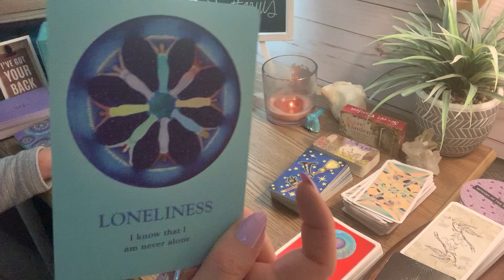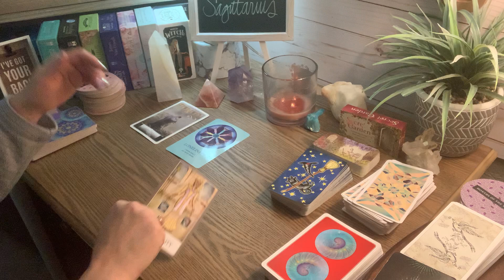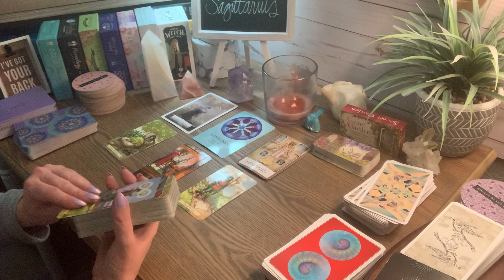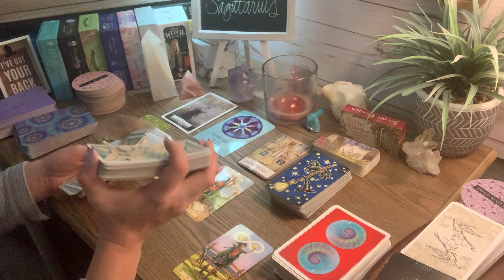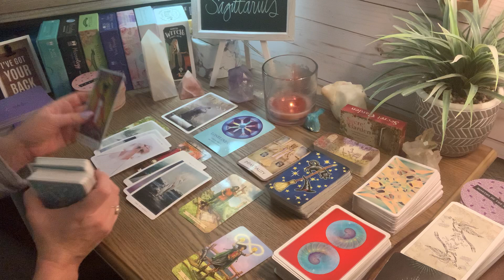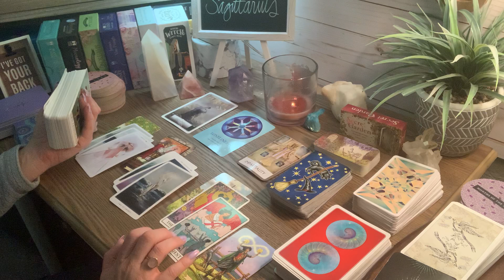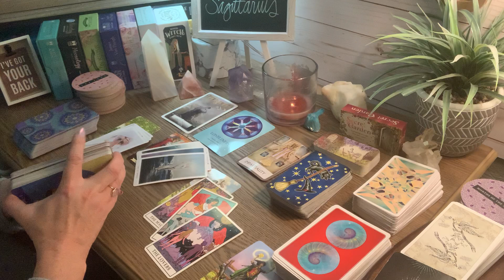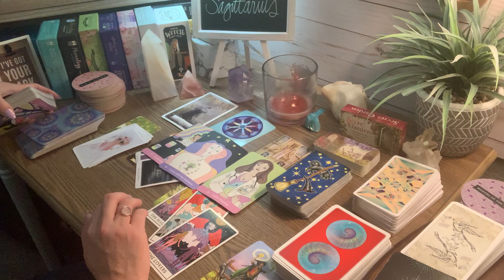Sagittarius ♐️ You are not alone! It’s time to take care of YOU!! 💖 January 2021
Sagittarius ♐️ You are not alone! It’s time to take care of YOU!! 💖 January 2021 If you feel guided to watch this video, there may be a message here for you.